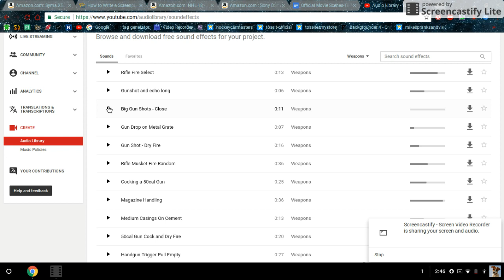Free Gunshots Sound Effect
THIS IS A GUNSHOT SOUND EFFECT!

BYE! :-)